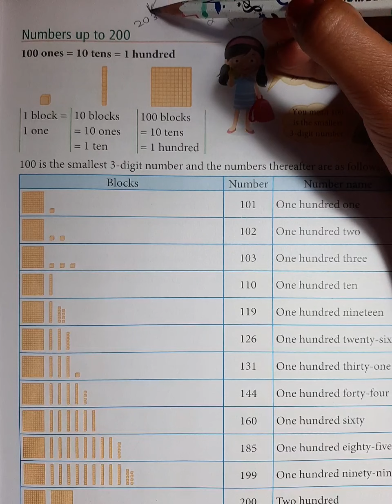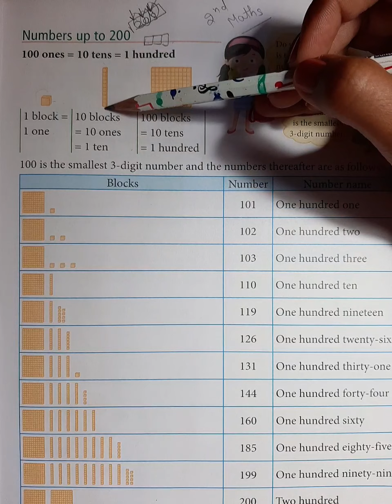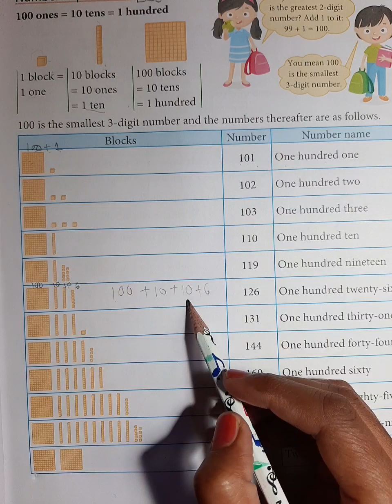2ND MATHS 3 April